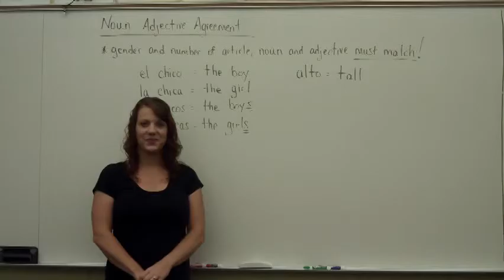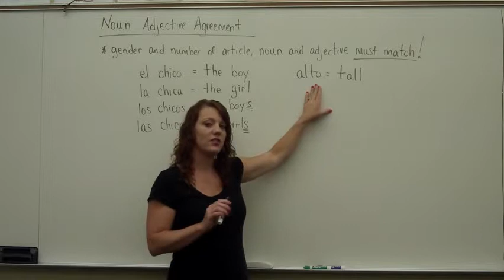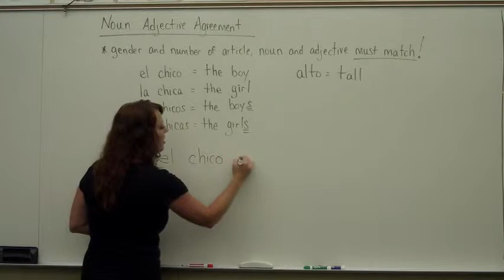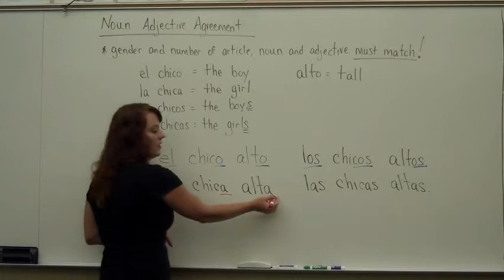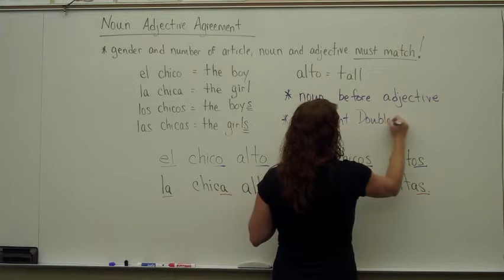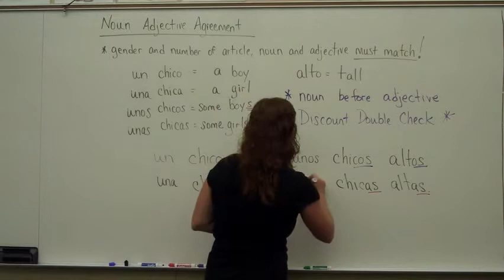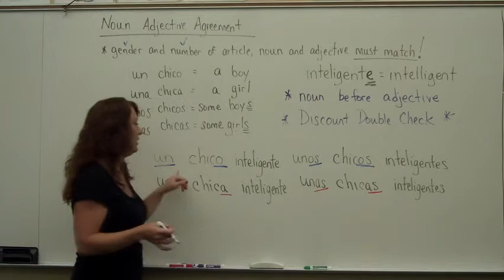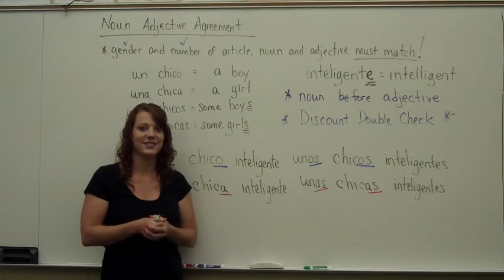Niesluchowski -Noun Adjective Agreement